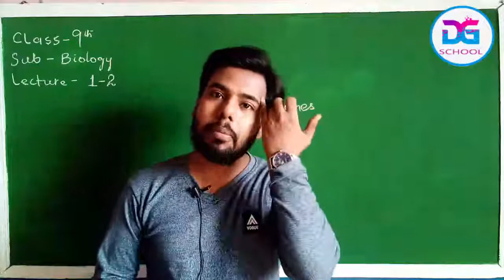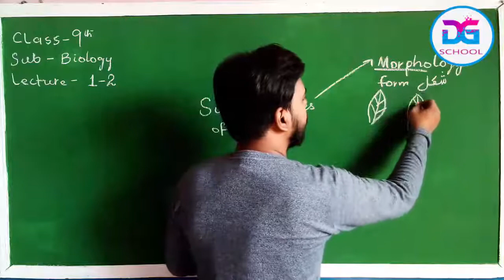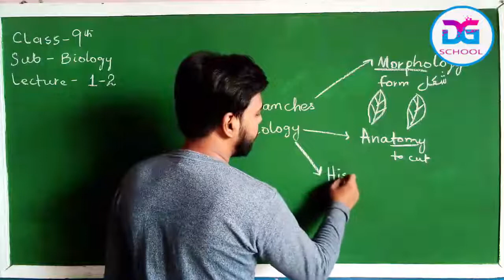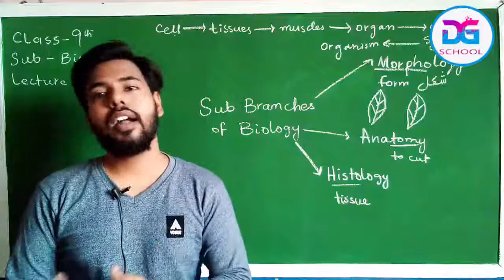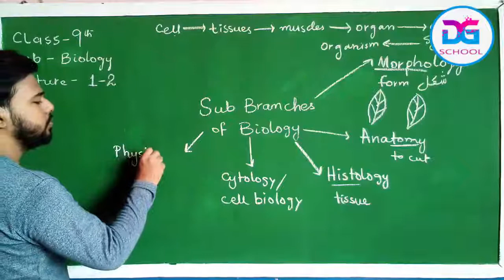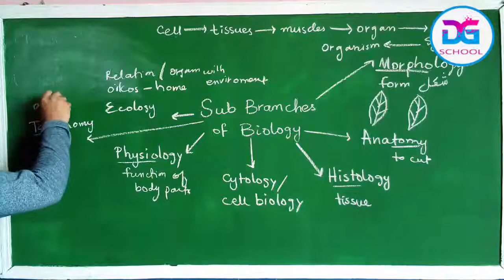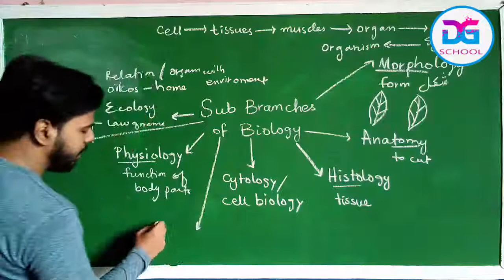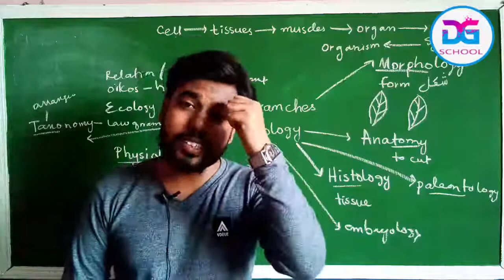Biology 9th chapter 1-2